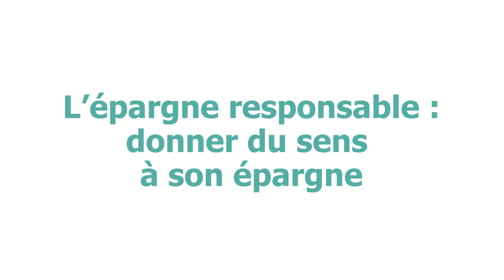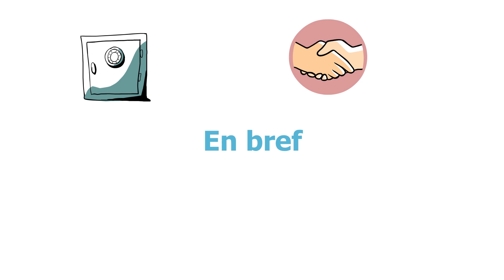L’épargne responsable : donner du sens à son épargne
Aujourd’hui, il est possible de mettre son épargne au service de l’environnement et du bien-être social tout en recherchant la performance. C’est ce qu’on appelle l’épargne responsable.

00:00 Introduction
00:18 Qu'est-ce que l'épargne responsable ?
01:10 Comment faire pour investir ?
01:28 En bref